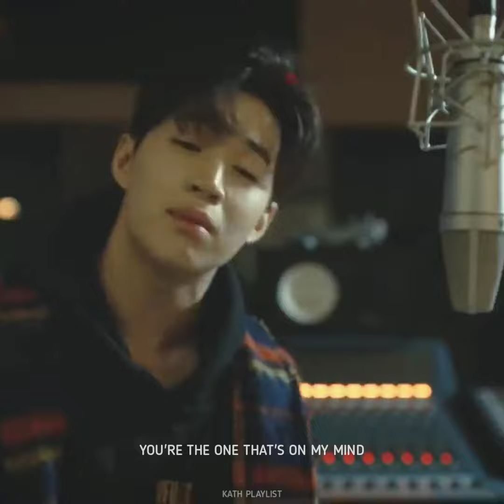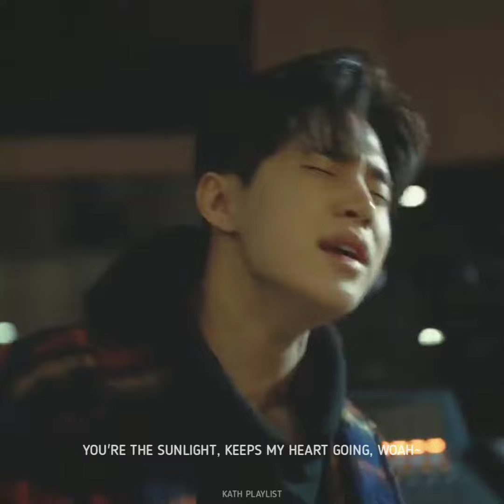It's You - Henry Lau ( Live Version )